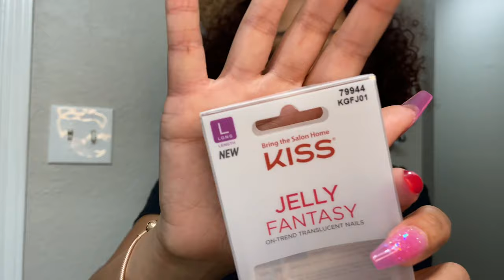KISS JELLY FANTASY NAILS- REVIEW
HAIR PRODUCTS THAT I USE:
Mixed Chicks Leave-in Conditioner
Coconut Oil
Blowdryer (with Diffuser attachment)
Shea Moisture Curl & Style Milk
Shea Moisture Curl Enhancing Smoothie